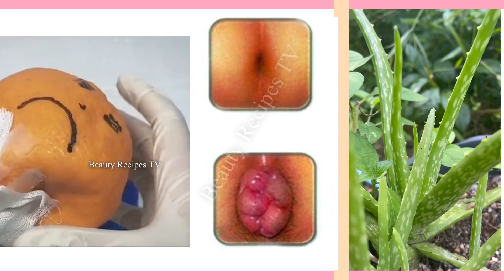How to use ALOE VERA for hemorrhoids in 7 Days | You will thank this recipe 100 times